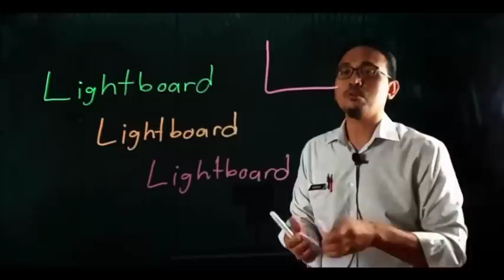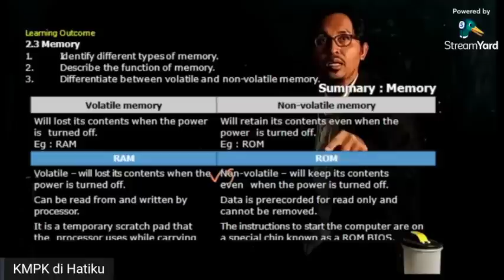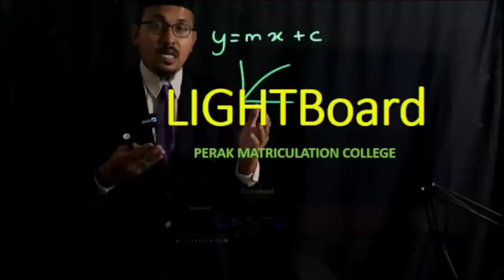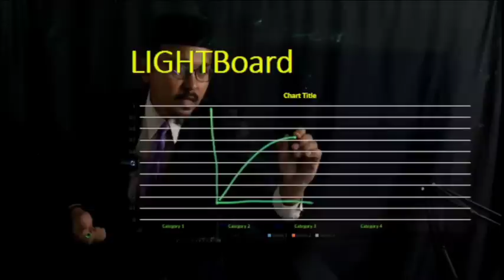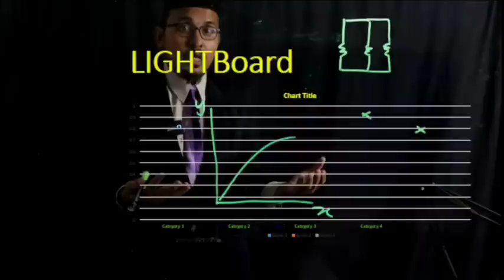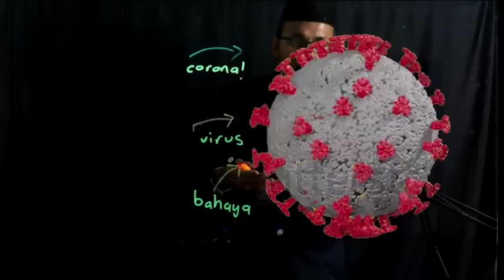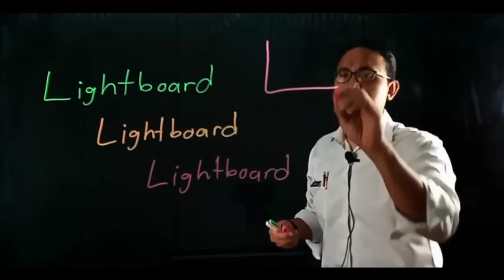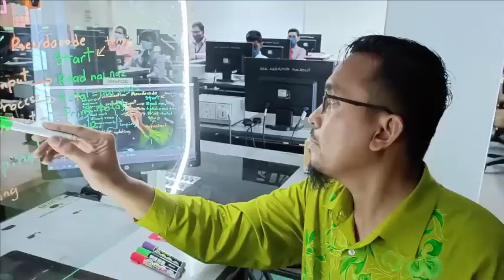Webinar KPM | Inovasi PDP Program Matrikulasi: Google Integrasi Lightboard Dalam Model PdP 5E